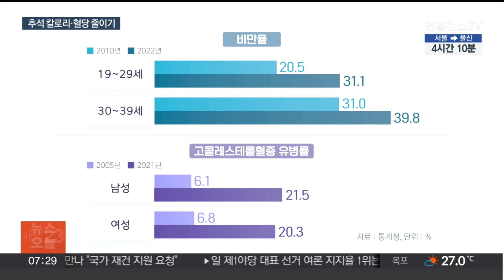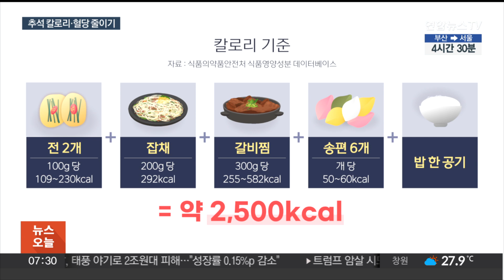'추석 음식' 칼로리 낮추면서 건강히 즐기는 방법은 / 연합뉴스TV (YonhapnewsTV)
'추석 음식' 칼로리 낮추면서 건강히 즐기는 방법은

[앵커]

아무리 자제하고 싶어도 막상 보게 되면 안 먹을 수가 없는 게 명절 음식이죠.

평소 식단 관리를 잘 하다가도 명절 때만 되면 긴장의 끈을 놓기도 합니다.

각종 성인병으로 이어지는 칼로리와 혈당을 어떻게 조절할지가 관건입니다.

[기자]

약 10년 사이, 20대와 30대의 비만율은 약 10% 증가했습니다.

근 20년 간, 고콜레스테롤합병증은 남여 모두 4배 가까이 급증했습니다.

각종 성인병이 40대 이상 중장년층 뿐만 아니라 전 연령대의 위험이 되고 있는 겁니다.

정제된 탄수화물, 고칼로리 식품 등 과다 섭취가 주 원인인데, 추석 명절 음식들에 이런 성분들이 많아 주의가 필요합니다.

전 두 개, 잡채와 갈비찜 조금씩, 송편 몇 개를 밥과 함께 먹으면 평소보다 2,500kcal는 더 섭취하게 된다는 계산이 나옵니다.

최근엔 손이 많이 가는 요리를 줄이고, 대신 만들어진 음식을 사먹거나 배달음식을 시키는 경우도 쉽게 찾아볼 수 있습니다.

[강재헌 / 강북삼성병원 가정의학과 교수] "전이라든지 잡채라든지 이런 메뉴는 조금 덜 먹거나 안 드시는 게 좋겠고요. 배달 음식의 경우는 당이나 또는 지방 함량이 많아서 고열량인 경우가 많은 데다가, 많은 양을 시켜서 먹게 되는데 이때 또 과식을 하는 것을 피하시는 게 바람직하겠습니다."

그래도 명절 음식을 안 먹기는 힘들기 때문에, 다양한 방법들도 나오고 있습니다.

송편 반죽에 호박 같은 단맛이 나는 채소를 넣으면 설탕을 줄일 수 있습니다.

전은 에어프라이어를 사용해 기름을 줄일 수 있고, 후라이팬밖에 없다면 기름을 두른 뒤 키친타올로 닦아내면 됩니다.

잡채에 실곤약면을 넣는 것도 방법이고, 개인용 작은 접시를 사용하는 습관을 들이면 과식을 피할 수 있습니다.

[영상편집 송아해]
[그래픽 문수진]